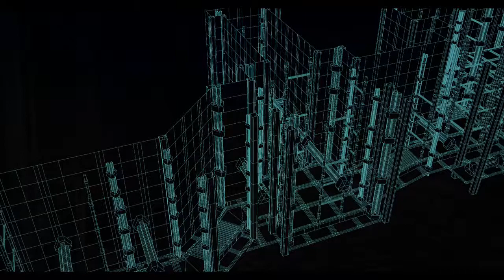Trails Of Cold Steel 4 Part 2, Sneaking Into Orchis Tower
Some of the heroes from previous games in the series sneak into an enemy base in order to find out what's going on.
Hope you all enjoy and sleep well